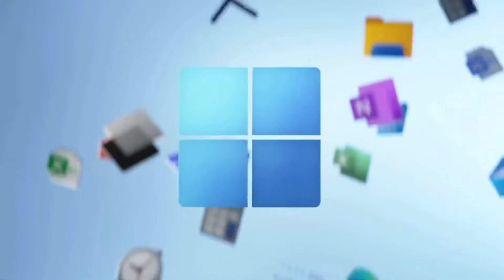Top 7 mẫu laptop từ 8 triệu học sinh văn phòng yêu thích nhất 2022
Showroom: Thứ 2 – Chủ Nhật ( 8:30 – 21:00 )
TT Bảo hành: Thứ 2 – Thứ 7 ( 8:30 – 17:00 )